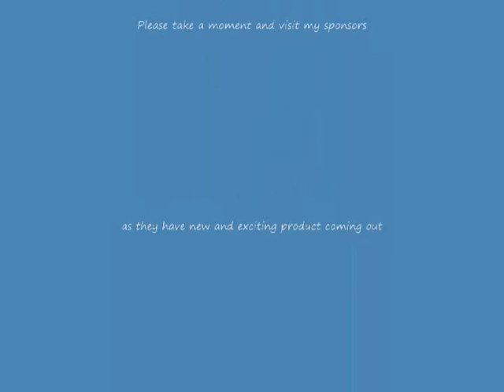The Collector Rock Band Drums Expert 99%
So close!! Will repost once I FC or Gold Star which ever happens first. Although if I FC then I will be doing both at once! :)

Rock Band Drums: Expert
Artisit: Nine Inch Nails